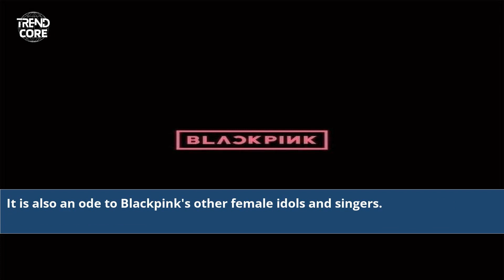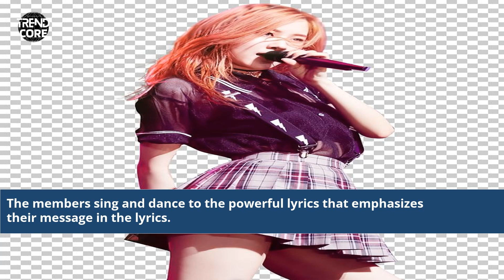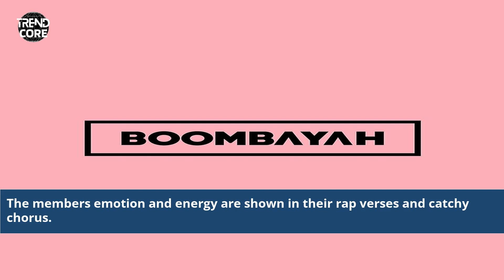Blackpink Boombayah: The Ultimate Dance Sensation | Music Video Showcase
Song Blackpink Boombayah
blackpink boombayah song
song blackpink boombayah
blackpink song boombayah
blackpink boombayah song meaning
blackpink song boombayah lyrics in english
blackpink song boombayah download
blackpink song boombayah lyrics
blackpink song boombayah dance
blackpink song boombayah lyrics romanized
blackpink - boombayah song mp3 download ilkpop
blackpink boombayah song download mp4
blackpink boombayah lyrics korean
boombayah blackpink lyrics korean english
blackpink boombayah mp4 download
blackpink boombayah japanese lyrics
boombayah blackpink lyrics romanized easy
blackpink boombayah lyrics color coded
blackpink boombayah lyrics romanized
blackpink boombayah english ver
boombayah song by blackpink
download song boombayah by blackpink
blackpink boombayah song mp3 download
blackpink boombayah music video
blackpink boombayah lyrics english
blackpink boombayah mp3 download
boombayah blackpink lyrics english
black pink song boombayah
blackpink music lyrics boombayah
blackpink boombayah song lyrics
blackpink boombayah video song download
blackpink debut song boombayah or whistle
boombayah blackpink lyrics romanized
blackpink boombayah song lyrics english
blackpink boombayah easy lyrics
blackpink boombayah japanese lyrics romanized
lirik lagu blackpink boombayah
boombayah blackpink mp3 song download pagalworld
blackpink new song boombayah
blackpink boombayah music only
lyrics of song boombayah blackpink
blackpink boombayah english lyrics
blackpink boombayah song download pagalworld
blackpink songs boombayah
blackpink songs boombayah lyrics
blackpink boombayah music
blackpink boombayah song with lyrics
was boombayah blackpink debut song
who wrote blackpink boombayah song
boombayah blackpink
Blackpink Boombayah Dance
Boombayah Music Video
K-Pop Dance Sensation
Blackpink Hit Song
Boombayah MV Showcase
Blackpink Fan Favorite
Dance Choreography Breakdown
Korean Pop Sensation
Boombayah Performance
Iconic K-Pop Track
Blackpink Boombayah Live
K-Pop Music Video Review
Dance Moves Analysis
Blackpink Song Highlight
Boombayah Stage Performance